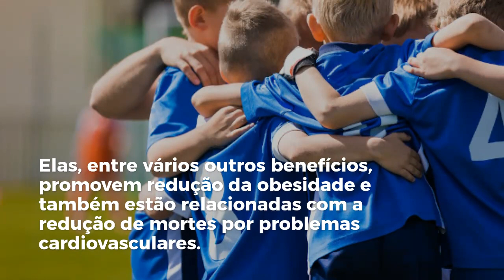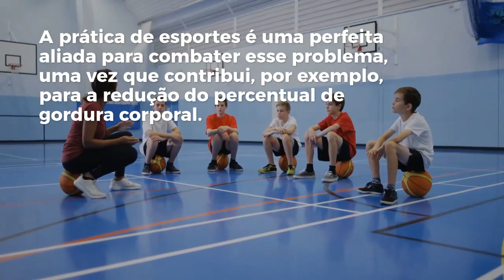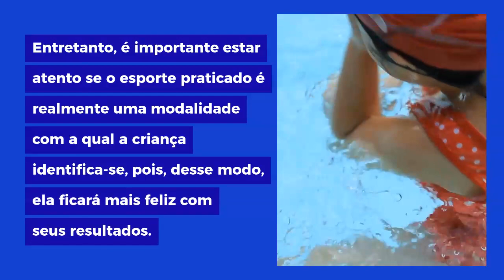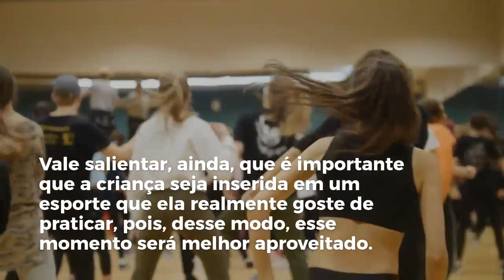Benefícios Do Esporte Para As Crianças